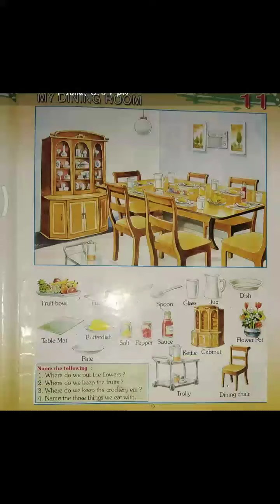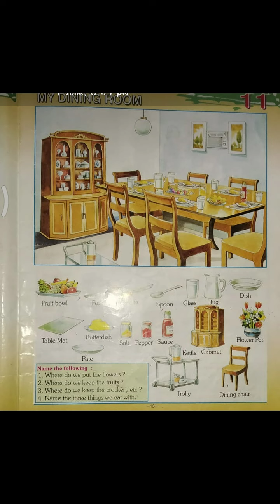U.K.G | ENGLISH DINING ROOM ARTICLES